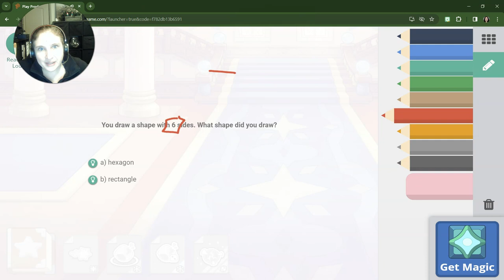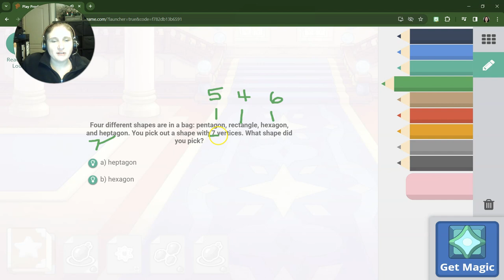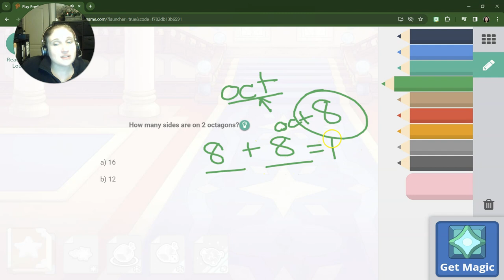3rd Grade: Ep. 8 Battling Pippet with Polygon Word Problems Prodigy Game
In this video, Dr. Michelle battles Pippet by completing 3rd Grade Polygon Word Problems.